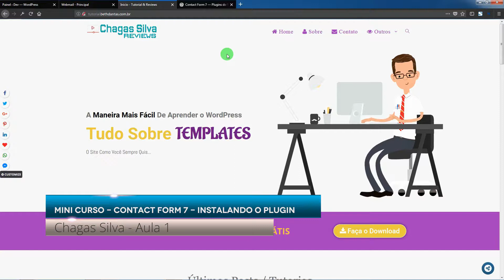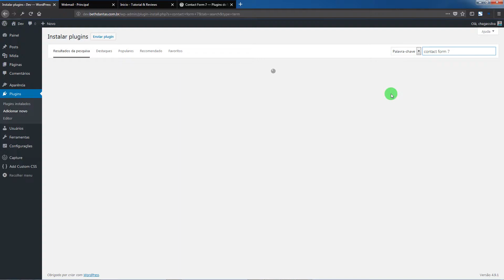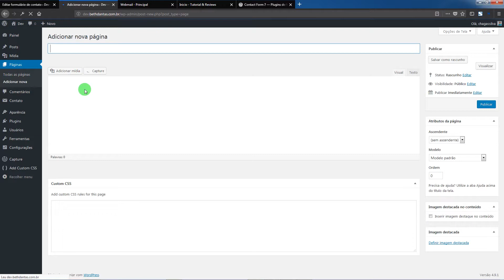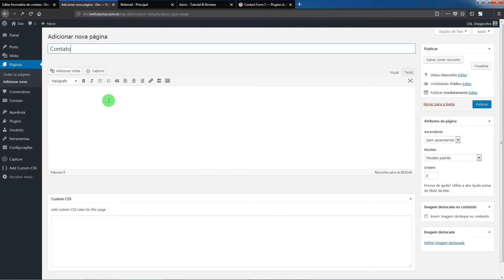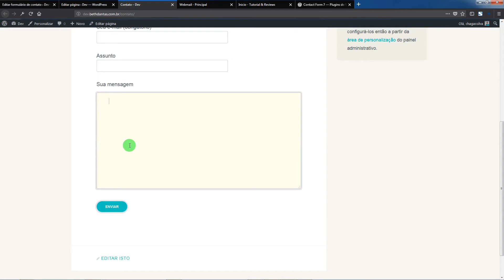Como Adicionar o Contact Form 7 No Wordpress - Minicurso - Aula 1 - Completo - 2017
Como Adicionar o Contact Form 7 No Wordpress - Minicurso  - Completo - 2017

Apartir de hoje vamos da inicio ao minicurso completo Como Adicionar o Contact Form 7 No Wordpress.

O Contact Form 7 é dos plugins mais famoso do WORDPRESS em crição de formulario de contato no WORDPRESS,
Existe muito video tutoriais falando sobre o Contact Form 7, porém nâo abordar todo seu poder que é enorme! muitos pensam que o Contact Form 7 serve apenas para criar uma area de nome, email, assunto e ponto final.

O contact form 7 Vai além disso, nesse minicurso vamos aprender a como configurar passo a passo, nosso formulario de contato de maneira correta.

Na verdade o Contact Form 7 vai muito mais além do que isso, existem muitas configuração poderoso nesse plugin, por isso que resolvi criar um mini curso abordando todas as configuraçoes passo a passo.

Eu espero que ajuda a todos esse mini curso que eu estou disponibilizando sobre o o plugin Contact Form 7, vamos aprender tudo sobre ele.

O plugin Contact Form 7 Você vai encontra-lo no repositórios do WORDPRESS confira o link abaixo ou você pode ir no seu painel de controle do WORDPRESS e Plugin - Adicionar Novo - Pesquisar por Contact Form 7 - Instalar - Ativa.

Para o mini curso utlizaremos...

Temas Epico

Plugin

Buscando novos conhecimento? RECOMENDO o Formula NEgocio Online

Obrigado e até mais.